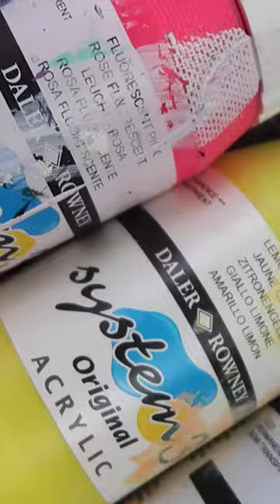Thomas & Richard Rowney Acrylic Portrait Painting Canvas - Michael Corr Artist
Thomas & Richard Rowney: (60 x 60cm) acrylic on canvas, 2021.

This video shows the creation of the Daler Rowney Bros - Thomas & Richard Rowney, commissioned by Daler Rowney.

So grateful to work with such a supportive company over the last few years. Thank you for all of the paint, brushes, canvas (and so much more) I could ever need to let loose in the studio. Having you as my materials sponsor is truly an artist’s DREAM! 🎨👏